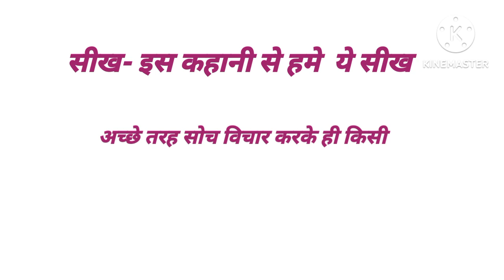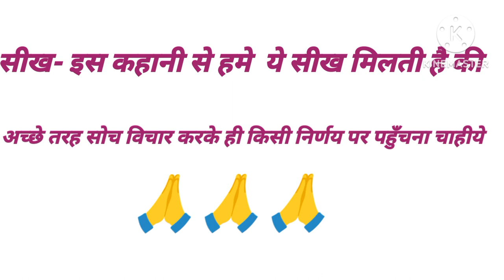Kunkhar Bukha Godha || Hindi kahaniya || Bedtime stories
Khunkhar Bukha godha || Hindi kahaniya || Short Stories || Bedtime Stories ||

Khargosh aur uske doston ke kahani || Hindi kahani || Short story

 ||Hindi Kahani
Hindi kahani for kids
hindi hindikahaniyanewvideos #

Sabse kush pakshi
natkhat bander

time for short and long story

Natkhat bander || Bander ke kahani || Hindi kahaniya || Short stories||

Hindi kahani
natkhat bander
bander
monkey